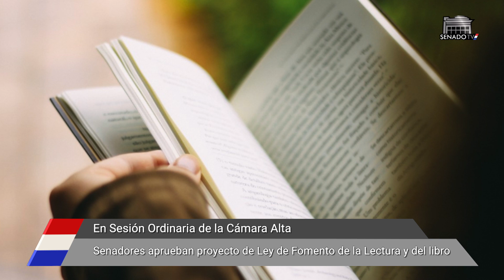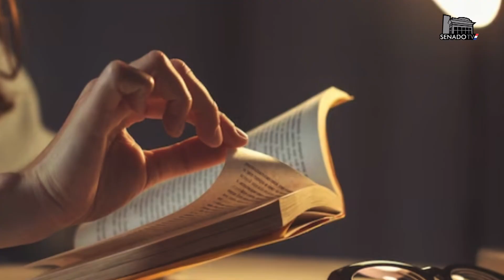En Sesión Ordinaria, Senadores aprueban proyecto de Ley de Fomento de la Lectura y del libro